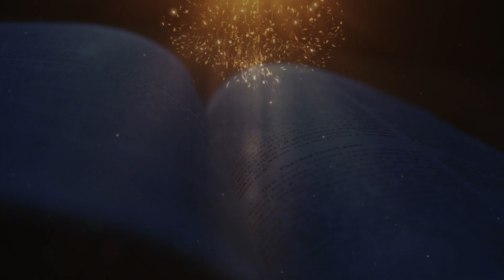വചനദീപ്തി | ലൂക്കാ 14:7-14 | സ്ഥാനമാനങ്ങളുടെയും സമ്പത്തിന്‍റെയും വിനിയോഗം | റവ.ഡോ.മൈക്കിൾ കാരിമറ്റം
നോമ്പുകാലം | രണ്ടാം വെള്ളി | ലൂക്കാ 14:7-14 |

7 ക്ഷണിക്കപ്പെട്ടവര്‍ പ്രമുഖസ്ഥാനങ്ങള്‍ തെരഞ്ഞെടുക്കുന്നതു കണ്ടപ്പോള്‍ അവന്‍ അവരോട് ഒരു ഉപമ പറഞ്ഞു:8 ആരെങ്കിലും നിന്നെ ഒരു കല്യാണവിരുന്നിനു ക്ഷണിച്ചാല്‍, പ്രമുഖസ്ഥാനത്തു കയറിയിരിക്കരുത്. ഒരുപക്ഷേ, നിന്നെക്കാള്‍ ബഹുമാന്യനായ ഒരാളെ അവന്‍ ക്ഷണിച്ചിട്ടുണ്ടായിരിക്കും.9 നിങ്ങളെ രണ്ടുപേരെയും ക്ഷണിച്ചവന്‍ വന്ന്, ഇവനു സ്ഥലം കൊടുക്കുക എന്നു നിന്നോടു പറയും. അപ്പോള്‍ നീ ലജ്ജിച്ച്, അവസാനത്തെ സ്ഥാനത്തുപോയി ഇരിക്കും.10 അതുകൊണ്ട്, നീ വിരുന്നിനു ക്ഷണിക്കപ്പെടുമ്പോള്‍ അവസാനത്തെ സ്ഥാനത്തുപോയി ഇരിക്കുക. ആതിഥേയന്‍ വന്നു നിന്നോട്, സ്നേഹിതാ, മുമ്പോട്ടു കയറിയിരിക്കുക എന്നുപറയും. അപ്പോള്‍ നിന്നോടുകൂടെ ഭക്ഷണത്തിനിരിക്കുന്ന സകലരുടെയും മുമ്പാകെ നിനക്കു മഹത്വമുണ്ടാകും.11 തന്നെത്തന്നെ ഉയര്‍ത്തുന്നവന്‍ താഴ്ത്തപ്പെടും; തന്നെത്തന്നെതാഴ്ത്തുന്നവന്‍ ഉയര്‍ത്തപ്പെടും.12 തന്നെ ക്ഷണിച്ചവനോടും അവന്‍ പറഞ്ഞു: നീ ഒരു സദ്യയോ അത്താഴവിരുന്നോ കൊടുക്കുമ്പോള്‍ നിന്‍െറ സ്നേഹിതരെയോ സഹോദരരെയോ ബന്ധുക്കളെയോ ധനികരായ അയല്‍ക്കാരെയോ വിളിക്കരുത്. ഒരു പക്ഷേ, അവര്‍ നിന്നെ പകരം ക്ഷണിക്കുകയും അതു നിനക്കു പ്രതിഫലമാവുകയും ചെയ്യും.13 എന്നാല്‍, നീ സദ്യ നടത്തുമ്പോള്‍ ദരിദ്രര്‍, വികലാംഗര്‍, മുടന്തര്‍, കുരുടര്‍ എന്നിവരെ ക്ഷണിക്കുക.14 അപ്പോള്‍ നീ ഭാഗ്യവാനായിരിക്കും; എന്തെന്നാല്‍, പകരം നല്‍കാന്‍ അവരുടെ പക്കല്‍ ഒന്നുമില്ല. നീതിമാന്‍മാരുടെ പുനരുത്ഥാനത്തില്‍ നിനക്കു പ്രതിഫലം ലഭിക്കും.